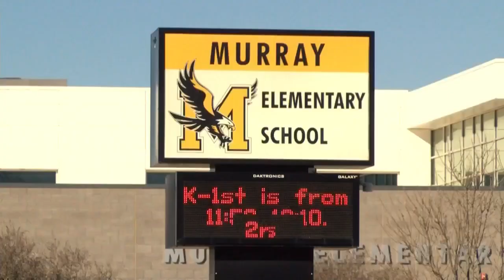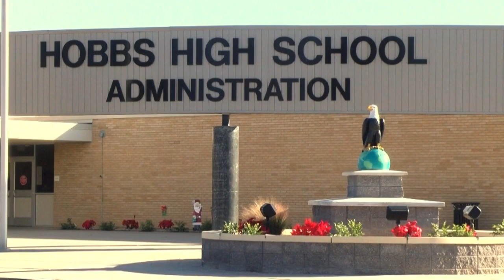Hobbs school district is on the hunt for teachers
Hobbs school district is on the hunt for teachers. Read full story